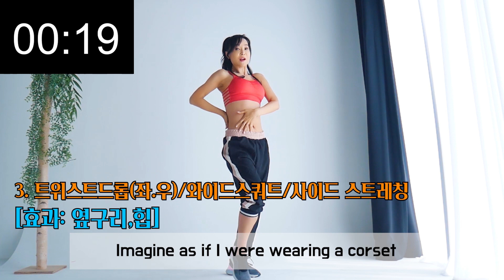1주일에 3kg 재미있게 살빼기.살빠지는 다이어트댄스💃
예쁘게 살을 빼려면 꼭 운동해야 한다는건 아시죠?
하지만 운동은 힘들고 지루해서 하기 싫은 분이 많습니다.
재미있게 살을 빼는 운동은 없을까요?

몸치도 쉽게 따라할 수 있는 추언니의 춤운동과 함께 합시다!
재미있고 신나게 땀과 살이 쫙 빠지는 전신운동과 여성 기능운동까지 한번에 할 수 있어요
스트레스도 빠이빠이 날려버립시다!

*운동순서*

1.힙롤.(좌.우)/하프스쿼트/점핑잭(효과:골반기능.전신살)-

2.숄더롤/숄더쉬미/오픈스텝/크런치(효과:상체살.뱃살)-

3.트위스트드롭(좌.우)/와이드스쿼트/사이드 스트레칭(효과:옆구리.힙)-

4.트위스트쉬미/트이스트쉬미&점프/트위스트점프(효과:허릿살.전신)-

*20초 동작설명/각 동작을 50초씩 두번 진행합니다*